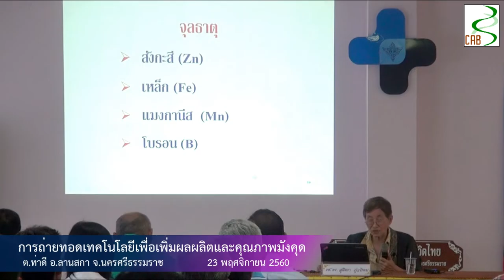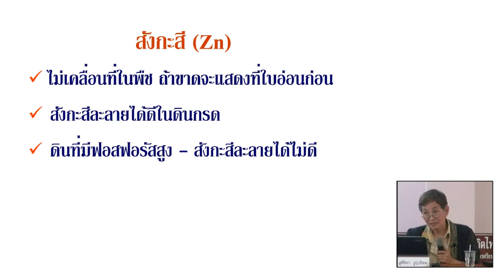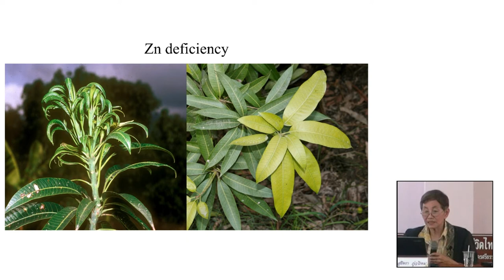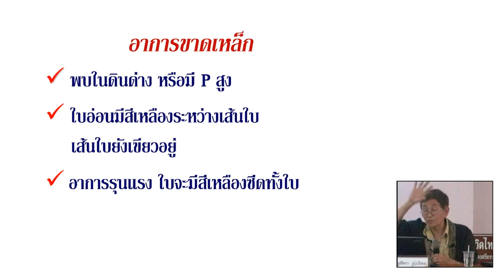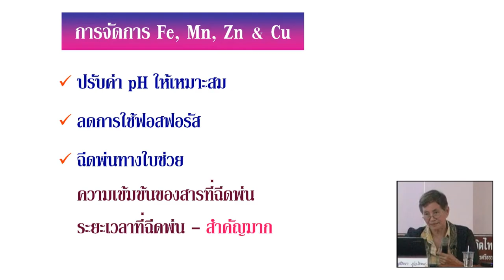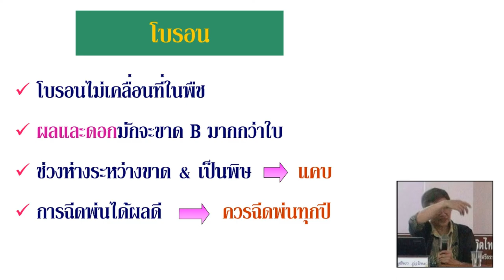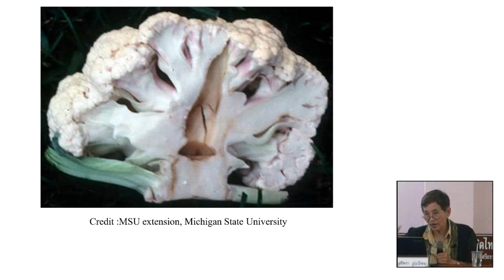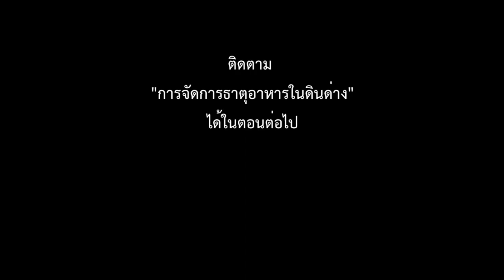จุลธาตุ (ธาตุอาหารเสริม) Zn, Mn, Fe, Cu และ B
การจัดการธาตุอาหารพืชและการใช้ปุ๋ย ตอนที่ 7

โดย รศ.ดร. สุมิตรา ภู่วโรดม
นักวิจัย ศูนย์เทคโนโลยีชีวภาพเกษตร

ณ โรงพยาบาลส่งเสริมสุขภาพตำบล บ้านมะม่วงทอง
ต.ท่าดี อ.ลานสกา จ.นครศรีธรรมราช

การถ่ายทอดเทคโนโลยีนี้ เป็นส่วนหนึ่งของโครงการวิจัย
การประยุกต์เทคโนโลยีชีวภาพและนวัตกรรมเพื่อเพิ่มผลผลิตปาล์มน้ำมัน
และเพิ่มผลผลิต/คุณภาพมังคุดในเขตภาคใต้

โปรแกรมบูรณาการวิจัยและนวัตกรรมเชิงยุทธศาสตร์ (AG-BIO) ปี 2561